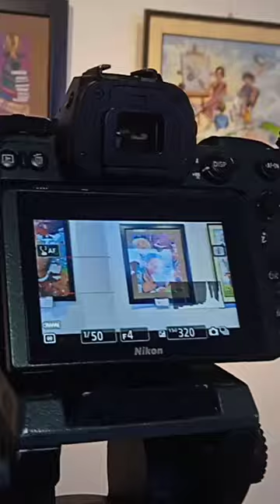shoot for art gallery